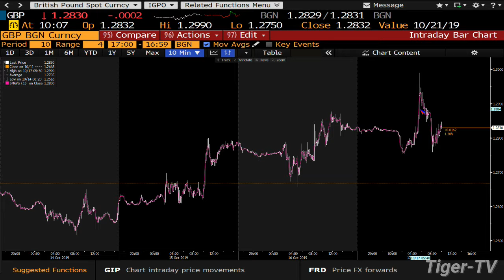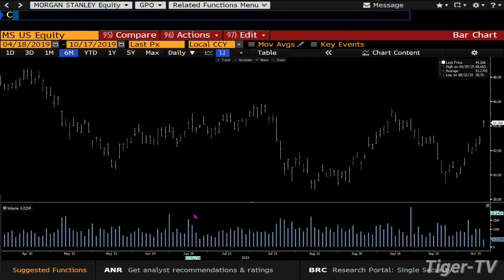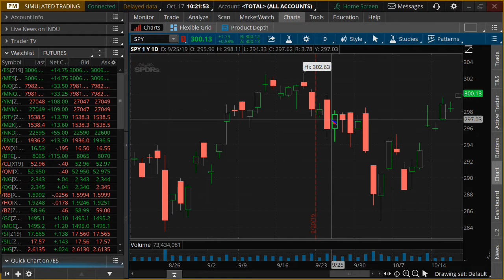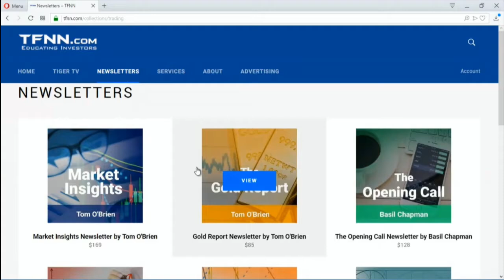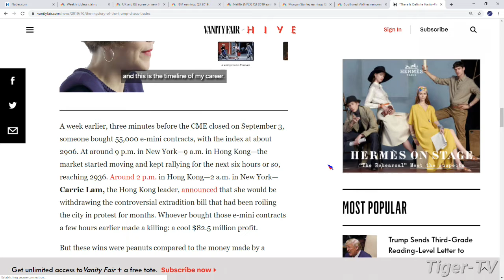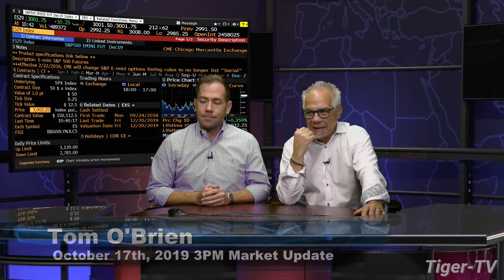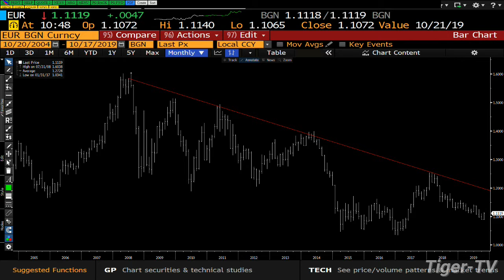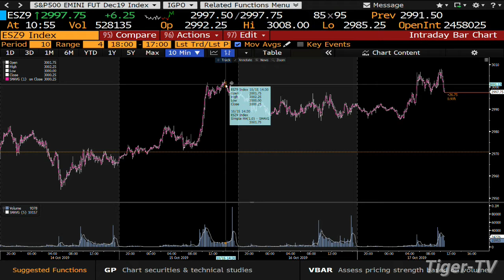October 17th, 2019 - Bull-Bear Trading Hour on TFNN